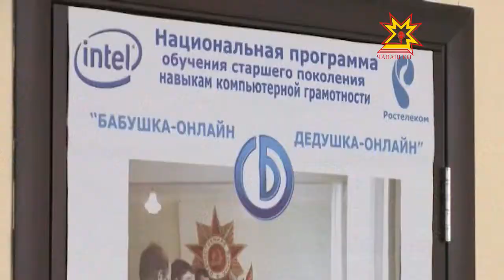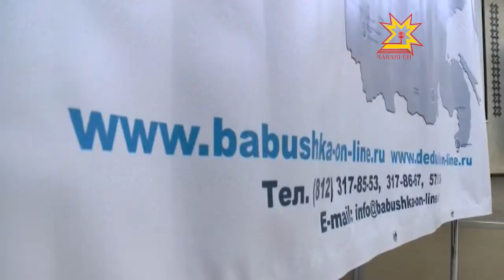«Бабушка и дедушка он-лайн»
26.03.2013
Раньше они по долгу сидели на лавочке перед подъездом. А теперь все чаще «сидят» в интернете. «Бабушка и дедушка он-лайн» - социальная программа под таким названием пришла в наш регион.